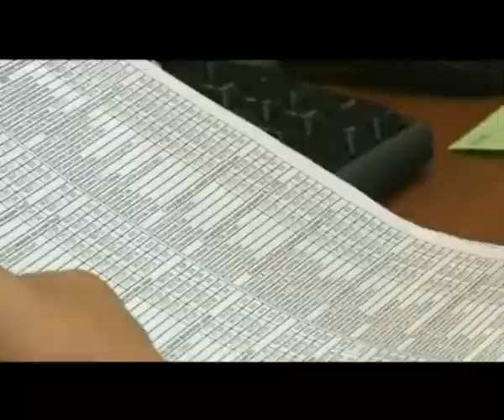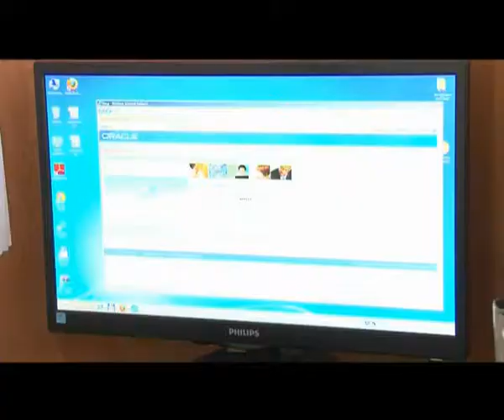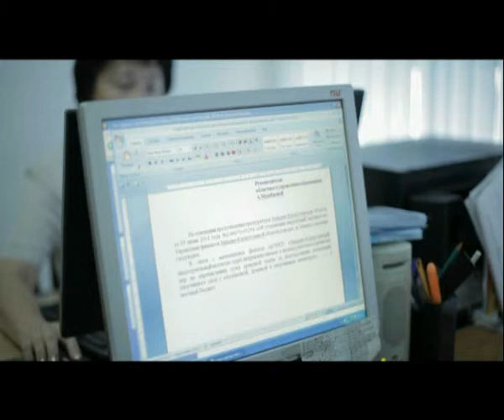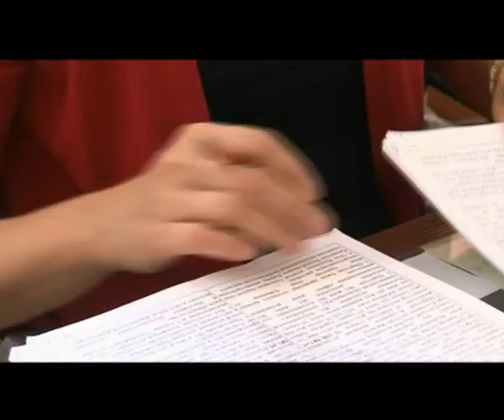«Язык-духовный стержень народа» (09.08.2014 часть 2)